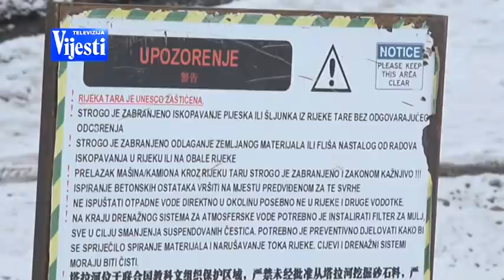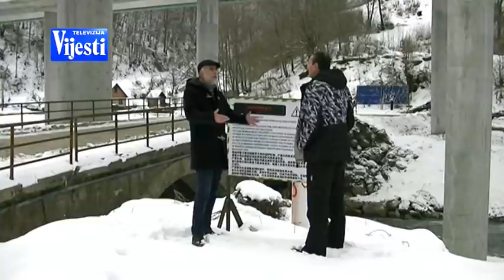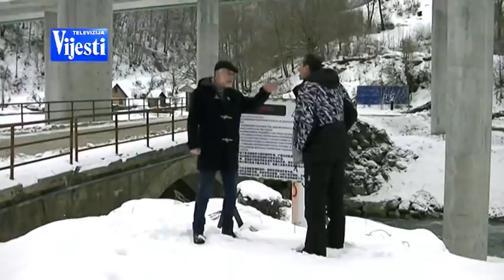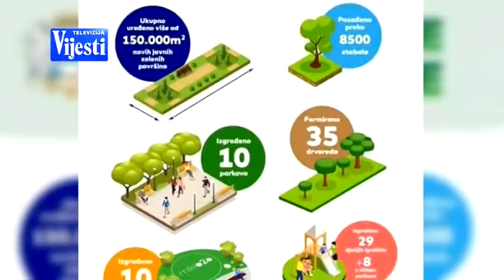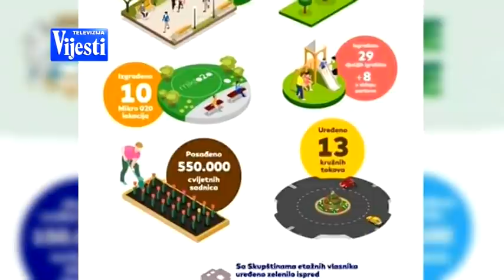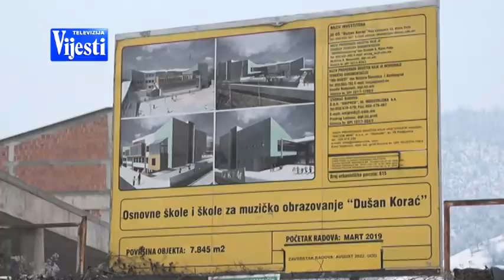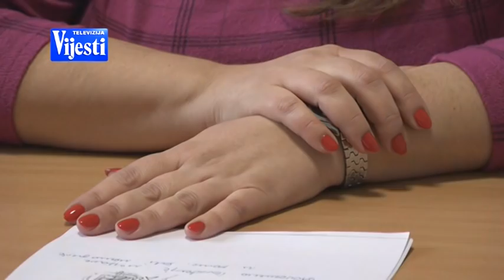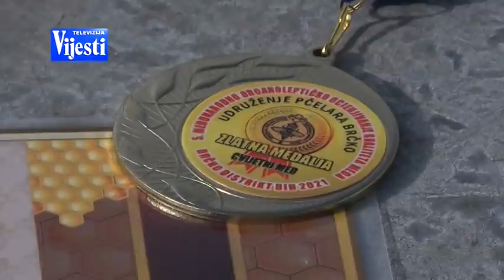BEZ GRANICA - epizoda 15 - 20.12.2021 | Vijesti Online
00:00  Tara bez ribe
24:39  Desana obala Bojane
30:55  Glavni grad
40:53  Muzička škola BP
45:52  Naselje Kodre Ulcinj - opet problem
50:14  Trovanje pčela u Nikšiću